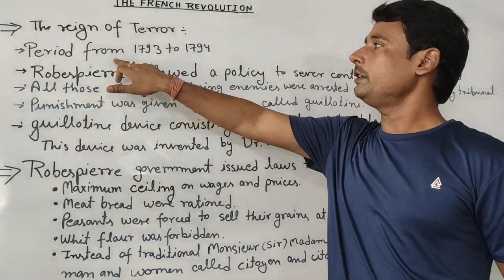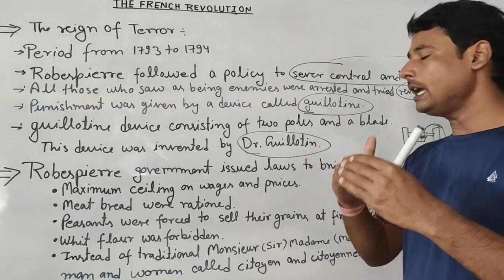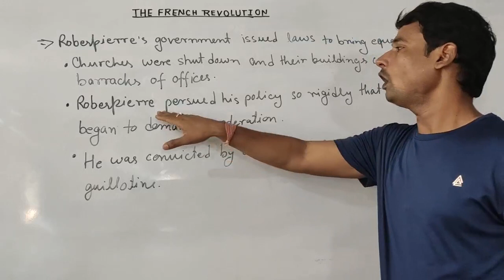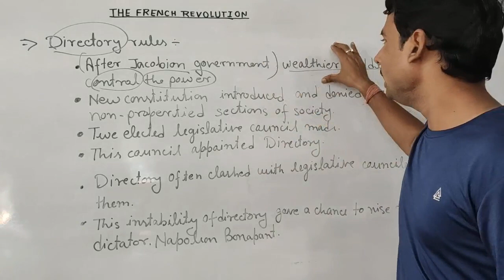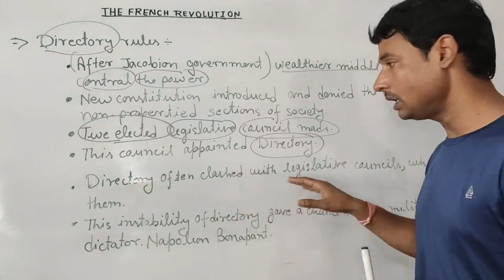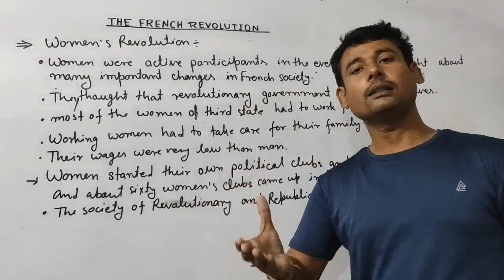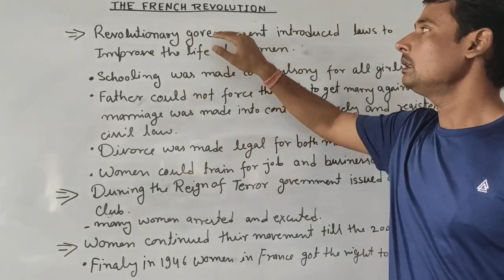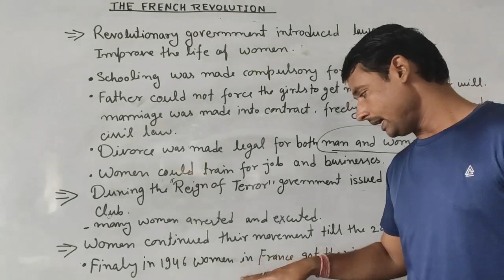Class-9 History , The French Revolution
The reign of Terror, A directory rule of France, and Women's revolution